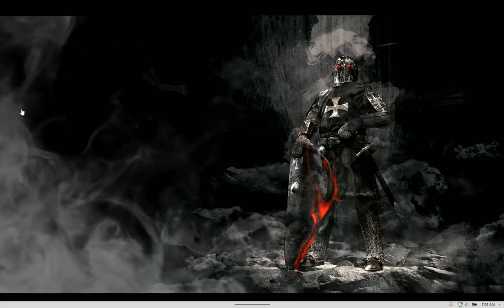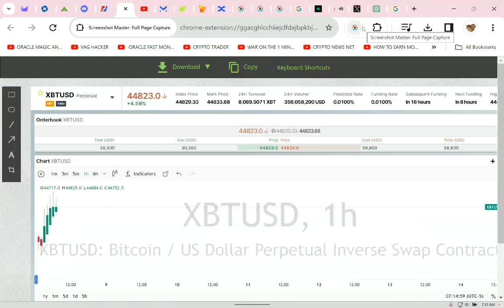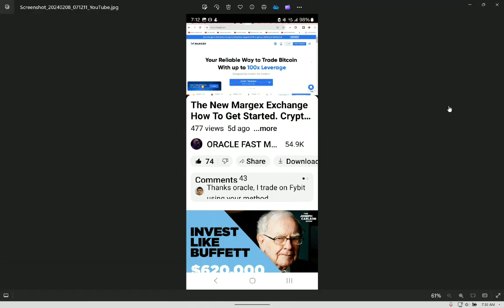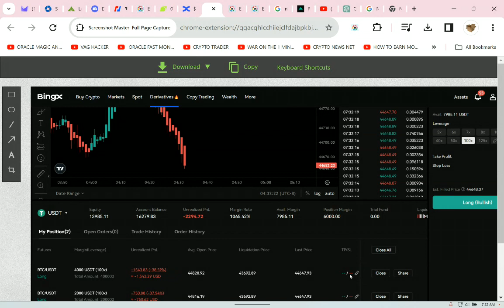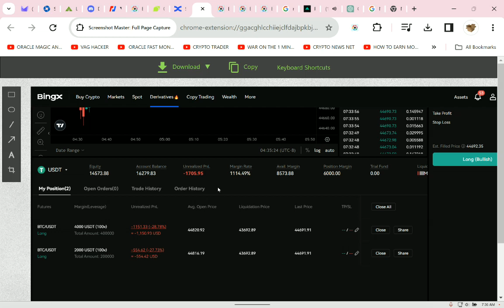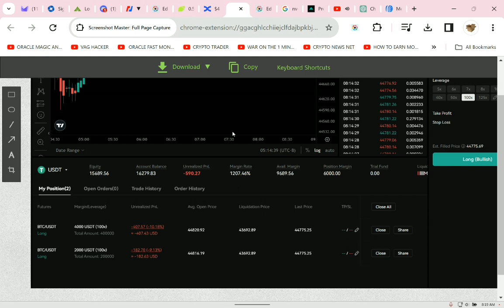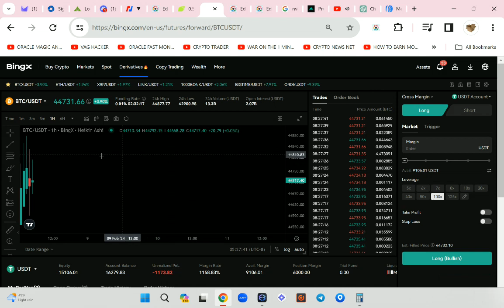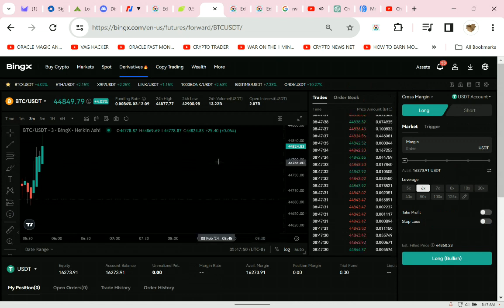Mastering 100x Bitcoin Trades Tactics for the 3 Minute Chart & Bouncing Back from Losses